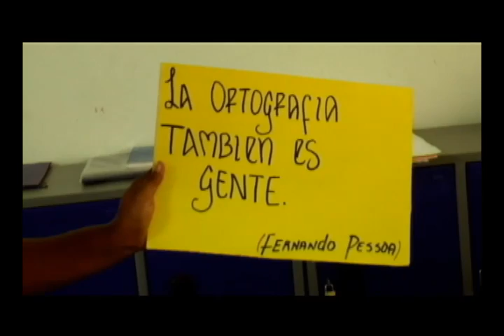La Otra Visión - Fundación Mamonal.